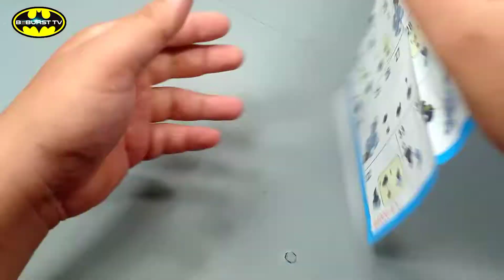BATMAN BATTLE READY 4 IN 1 SET PART 4 [ Not LEGO ]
I hope you liked this video and don't forget to subscribe and hit the all notification bell button so you are always updated with my new video uploads and don't forget to like this video and leav a comment for your question or suggest

I make video about minifigures, mech, mocs, etc.